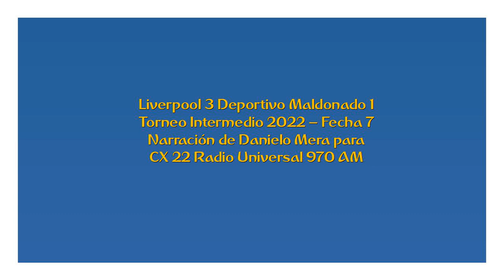Liverpool 3 Deportivo Maldonado 1 - Intermedio 2022 (por Danielo Mera)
Los goles del partido, por Danielo Mera y Richard Arce para CX 22 Radio Universal 970 AM.